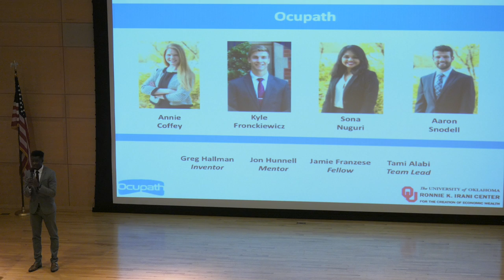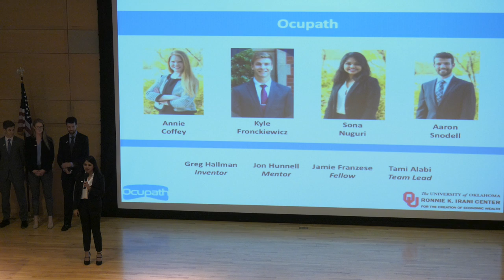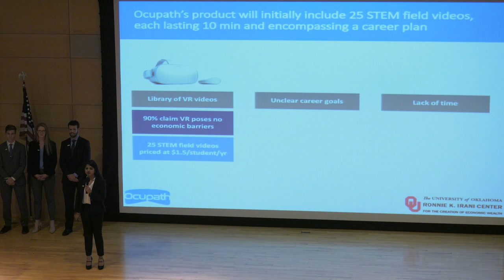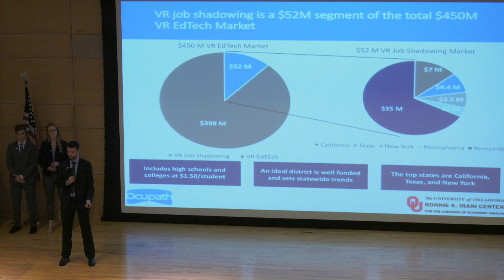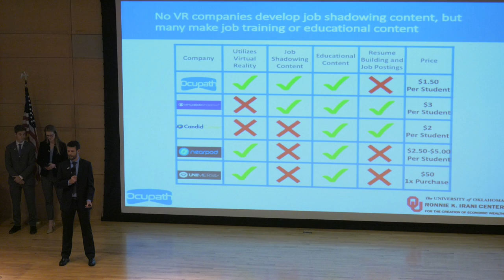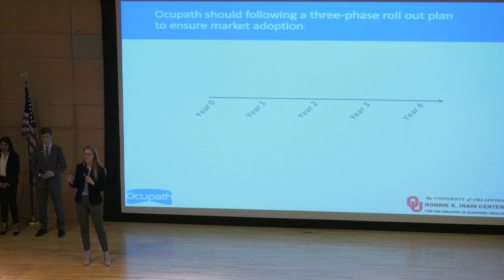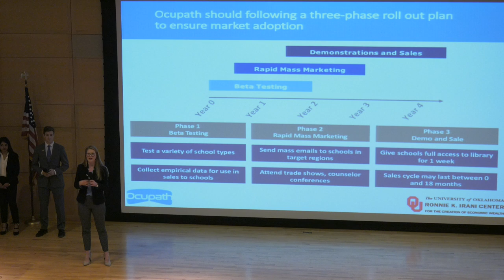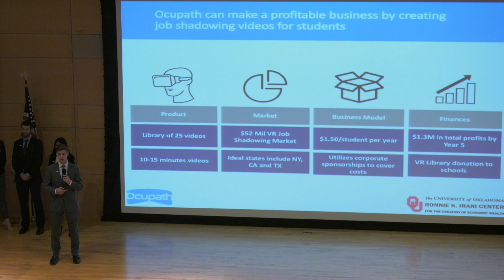Ocupath - Social Entrepreneurship Fall 2018